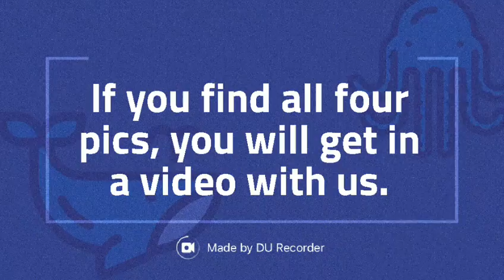Look at the description for details.😉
Find all 4 pics and you will be on one of out gaming videos. When you do find them tell us them down below in the comments.